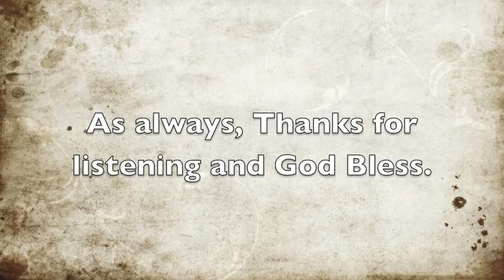Ravenhill-Hounds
New Demo "Hounds" recorded at Hot Heads in Marion, IL on Dec 23rd, 2010.